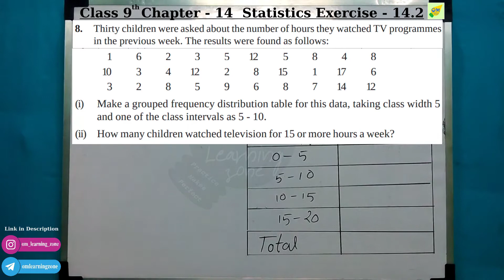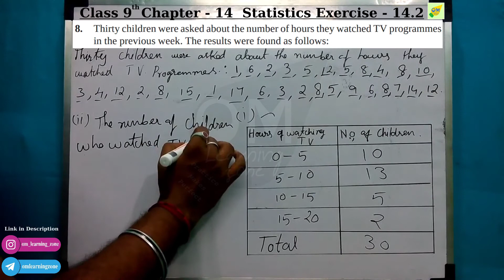CBSE 9th Maths | Chapter 14 | Statistics | Exercise 14.2 | Qno 8 | In tamil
Statistics is nothing but collecting the data, analyze the data, organizing the data, interpolating the data, and presentation of the data. these ate the important things handling with statistics. The major role for these types we have to calculate the analyzed date to organize and make a presentation on it. so calculation we use Mean, Median, and Mode.
Here Mean is nothing but the average of the given data. It has to be calculated using formula. The formula consists of Sum of observations divided by the number of observations.
Median consists of two parts while analyzing the data if the number of data is odd or even.
The Mode is the method used for checking the reputation of the data and checking the mode used in it.

Note:
1- Don’t skip any sums, exercise, and videos importantly introduction video.
2- Don't forget to subscribe to our channel and click the bell icon to get instant notification of every video uploads If you like this video give the thumbs up and you can post your doubts and opinions in the comment box.

Discussion forum